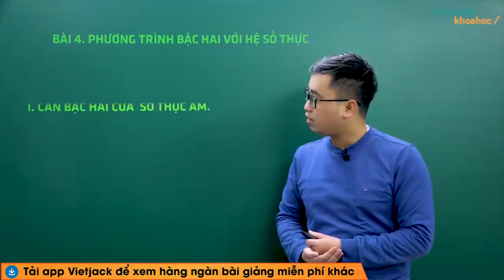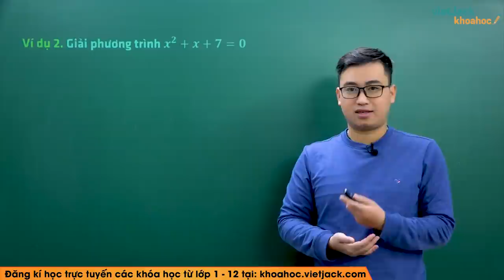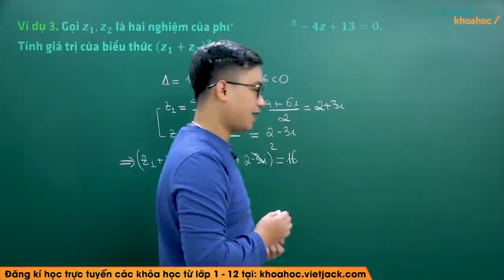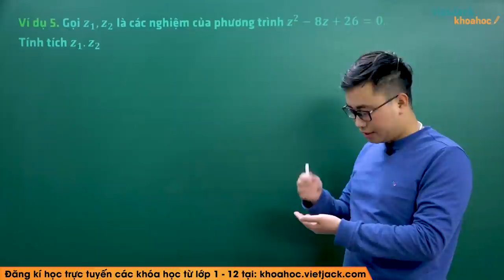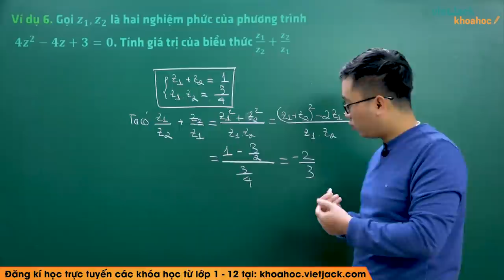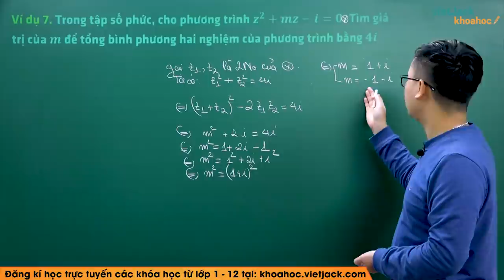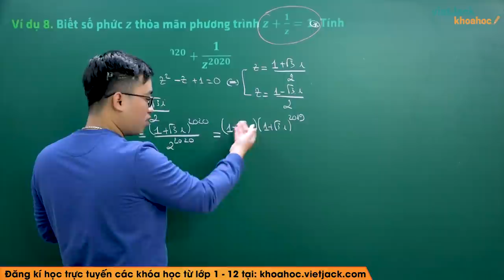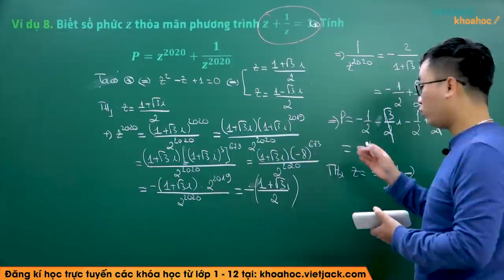Phương trình bậc hai với hệ số thực - Bài 4 - Toán 12 - Thầy Trần Thế Mạnh (DỄ HIỂU NHẤT)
Toán học 12 - Bài 4 - Phương trình bậc hai với hệ số thực

Phương trình bậc hai với hệ số thực là bài học quan trọng trong Toán 12. Video này, thầy sẽ giải chi tiết các ví dụ minh họa bằng phương pháp nhanh nhất. Qua đó giúp các em có nền tảng giải những bài tập khó và nâng cao liên quan. Theo dõi bài học cùng thầy để học tốt hơn nhé!